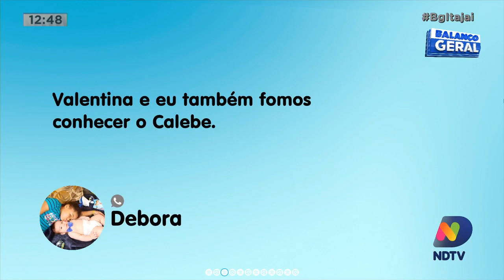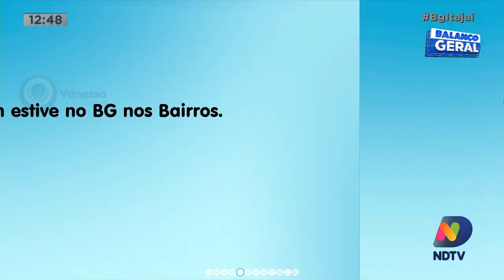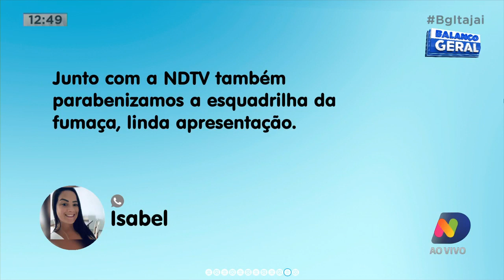BG Nos Bairros: primeira ação movimentou a Hercílio Luz em Itajaí